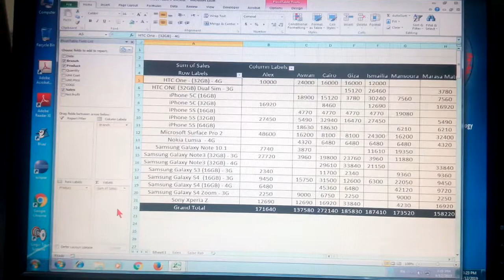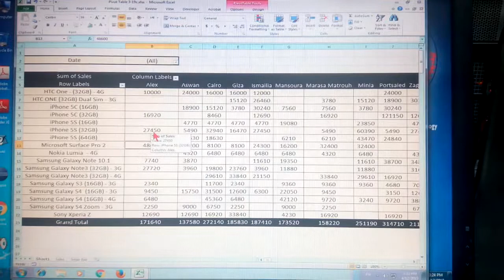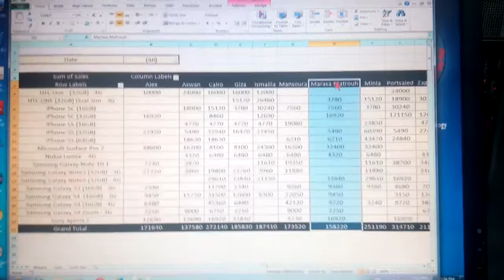Excel Tricks nice & easy 2020 Part 19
Excel Tricks nice & easy 2020 Part 19  new Era